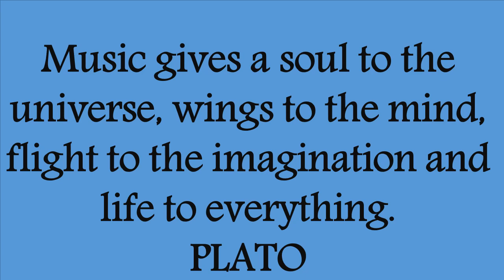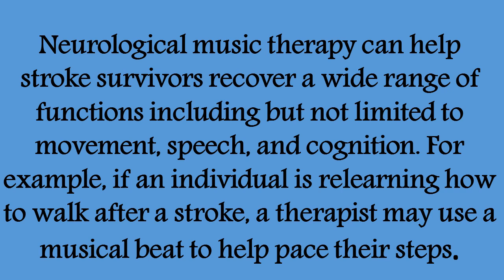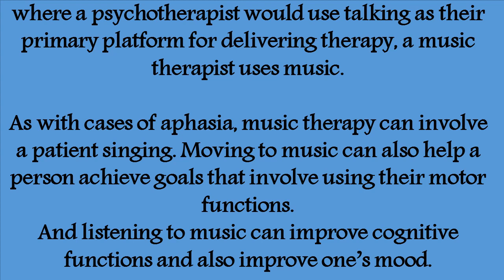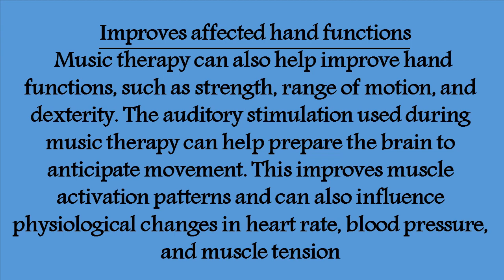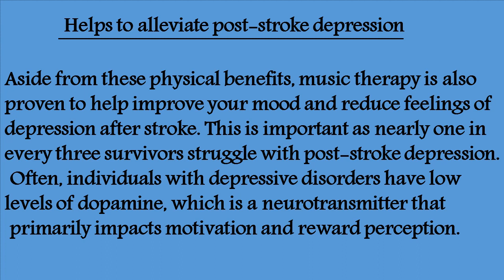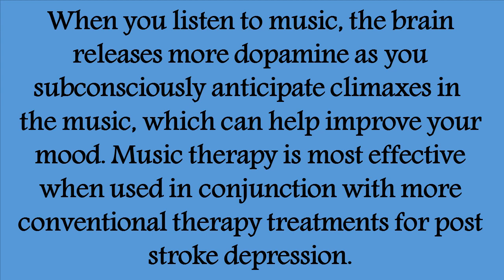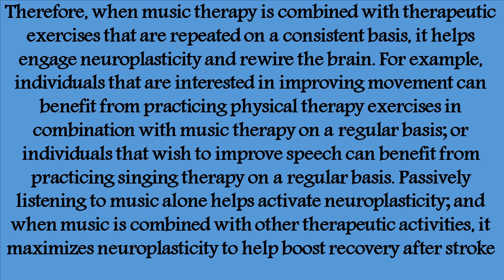Music therapy and stroke survivors rehabilitation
Music therapy, as a novel method, provides a new way for the motor function rehabilitation of stroke patients. Listening to music or singing songs, can help promote neural plasticity, regulate neural networks and signal transduction, and achieve the purpose of improving patients' motor function
Music therapy can serve as an effective form of treatment for stroke survivors because it is a fun and motivating way to practice high repetitions of activities that stimulate the brain. Consistently stimulating the brain encourages adaptive changes through neuroplasticity. Therefore, the more you practice, the better you’ll get.
Music therapy can be a powerful addition to any stroke survivor’s rehabilitation regimen, and it provides a wide variety of benefits. Music helps stimulate multiple regions of the brain, and when it is incorporated into.
rehabilitative activities, it can have a significant impact on stroke recovery.